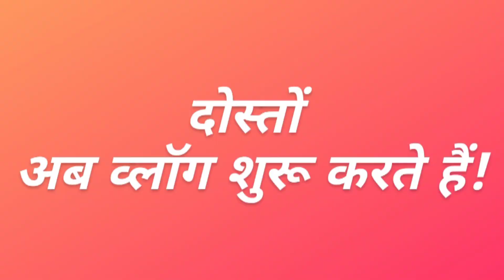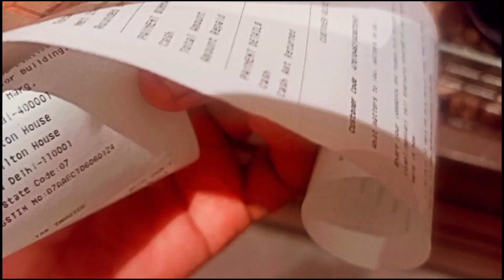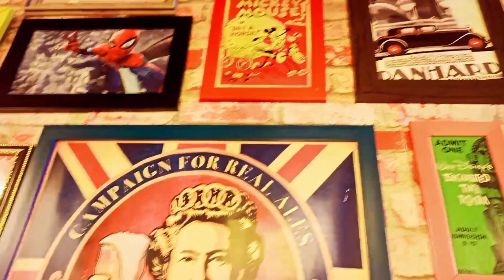A Day In The Life 😍 जीवन में एक दिन 🎉 सेलिब्रेशन व्लॉग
Shivanatics | Shivendra Singh Rajput

Hello Everyone This is Shivendra Singh Rajput. Mr. Mumbai ,Naagin 3 ,Ye Rishta Kya Kahlata hai fame actor.I spent wholeday in a celebration.Many more things happened in a vlog.They enjoyed a lot.coming more things.keep watching old vlogs also my friends.Learnt many things & enjoyed a lot.Really felt very good.watch atleast once my vlog!.Thank you very much for watching!🙏🏻